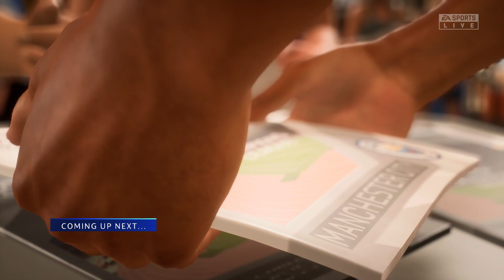FIFA 23 - RB LEIPZIG VS MANCHESTER CITY | Champions League 2023 Round Of 16 Full Match at LEIPZIG.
Watch RB Leipzig VS Manchester City in the Champions League 22/23 Round Of 16 Full Match at Red Bull Arena Leipzig.
FIFA 23 Gameplay 4k 60fps.

UEFA CHAMPIONS LEAGUE - FIFA GAMEPLAY 4K 60FPS

Welcome to Chan Sports Channel. This is a Video game-simulated Sports channel recorded from my PC. You will get updates from popular sports like Football, Cricket, and WWE Full game and Shorts versions on a regular basis.

Keep Supporting 🙏💙